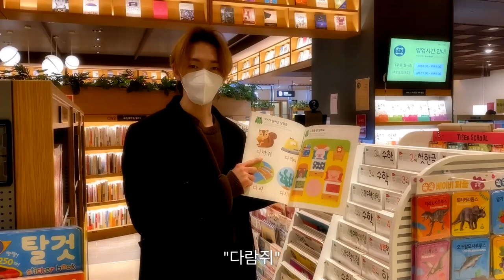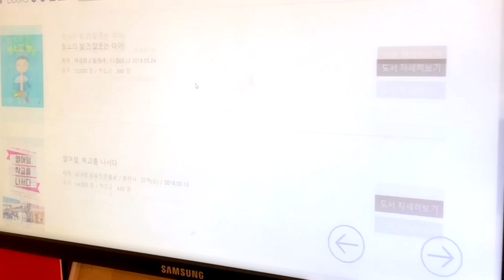[Vlog] OnlyOneOf KB is NOT BANK #3 | 관종의 규빈, 제 2의 규빈 서점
Edit by KB